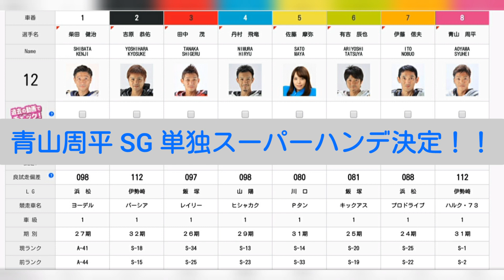青山周平(伊勢崎 31期)が片平巧・島田信廣以来となるSG単独スーパーハンデに決定！！